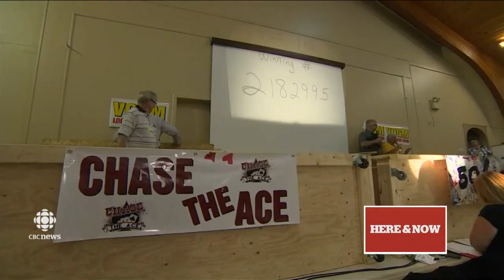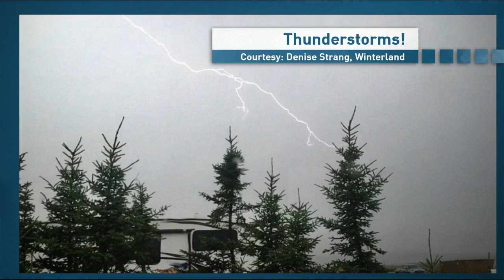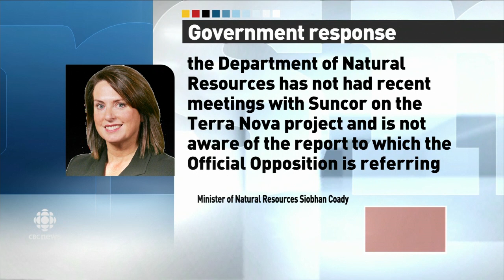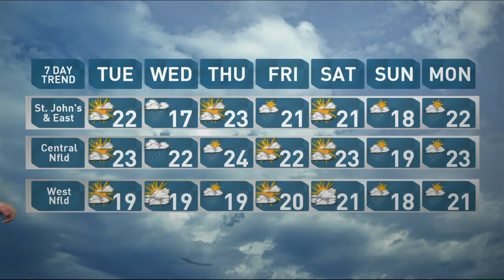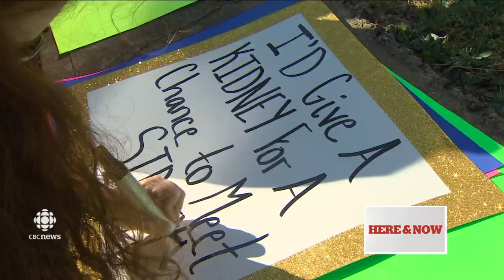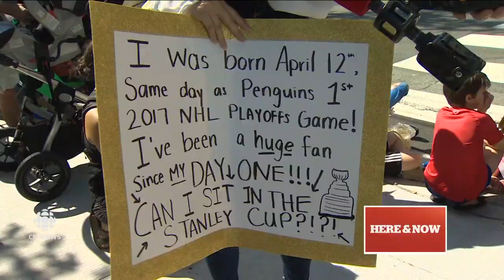CBC NL Here & Now Monday August 7 2017